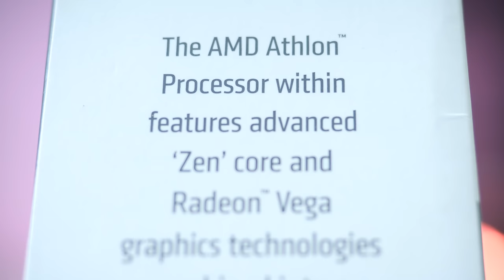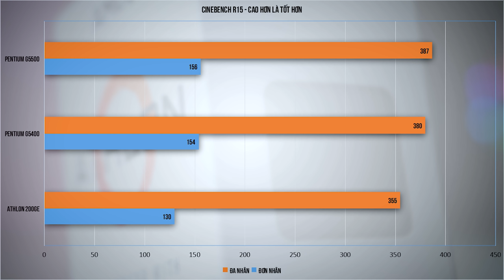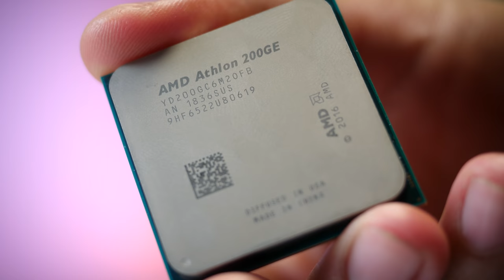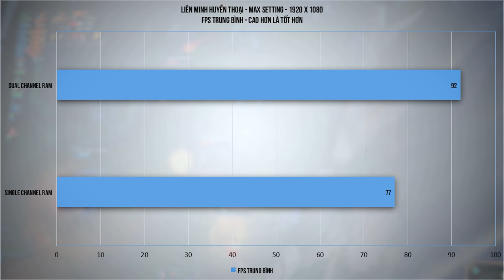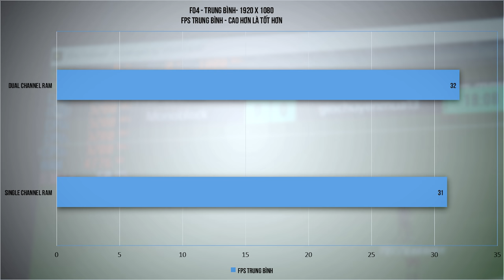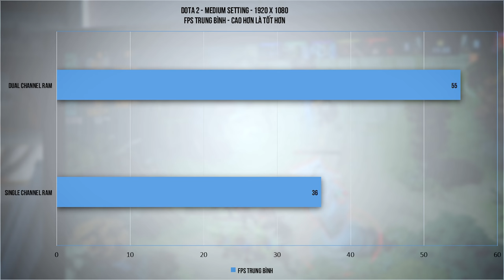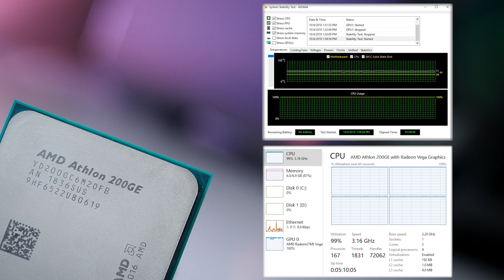AMD Athlon 200GE - Cẩn Thận Đấy Intel! | HANOICOMPUTER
CPU Ryzen kết hợp với nhân đồ họa VEGA tạo nên một sản phẩm hướng vào phân khúc phổ thông với mức giá chỉ dưới 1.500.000đ. Nên mua hay không... ?

+ Showroom 1: Số 129+131 Lê Thanh Nghị - Hai Bà Trưng - Hà Nội
+ Showroom 2: Số 43 Thái Hà - Trung Liệt - Đống Đa - Hà Nội
+ Showroom 3: A1-6, Lô 8A Lê Hồng Phong - Ngô Quyền - Hải Phòng
+ Showroom 4: Số 57 Nguyễn Văn Huyên- Cầu Giấy - Hà Nội
+ Showroom 5: Số 511+513 Quang Trung, Phú La, Hà Đông Hà Nội
+ Showroom 6: Số 520 Đường Cách Mạng Tháng Tám - Quận 3 - TP. Hồ Chí Minh
+ Bán hàng trực tuyến: 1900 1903 nhánh số 1